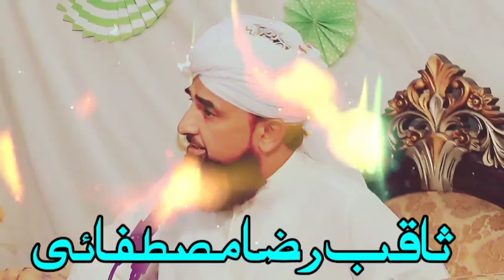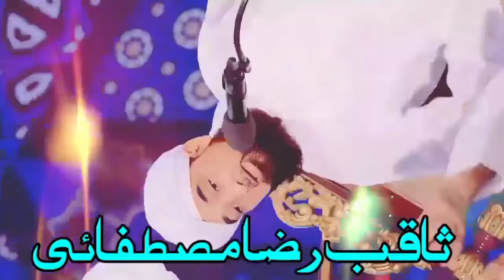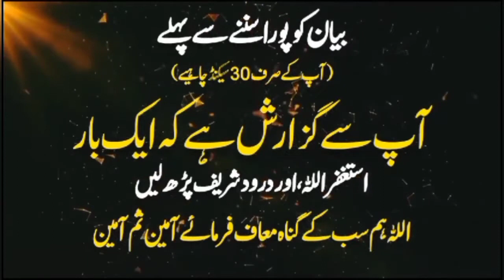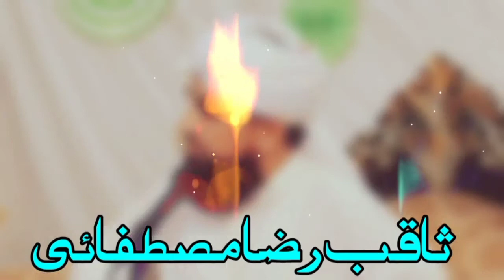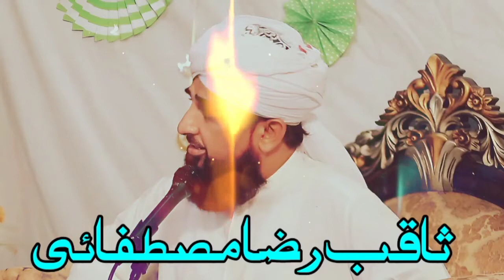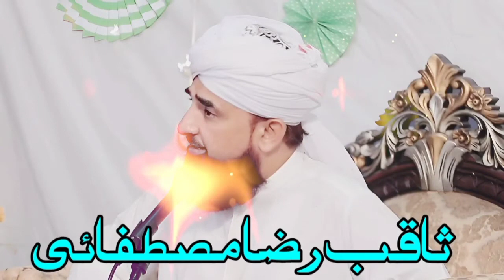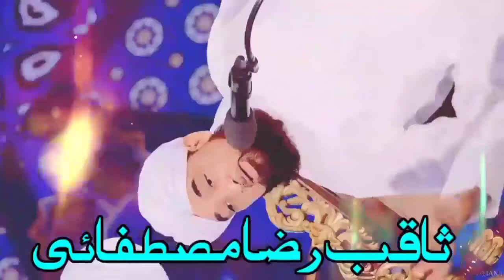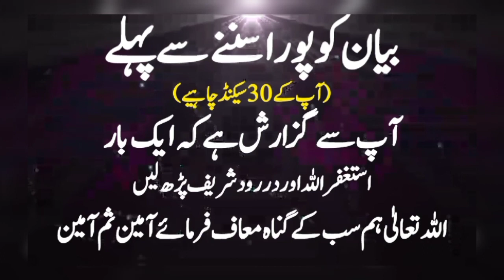Sadaqat Ki Ahmiyat: The Significance of Charity | Saqib Raza Mustafai | Understanding Giving | 2024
Description:
Discover the profound significance of charity with Saqib Raza Mustafai in this enlightening bayan. Join us as he explores the virtues and impact of giving, emphasizing the spiritual, societal, and personal benefits of sadaqat. Saqib Raza Mustafai provides insights into the true essence of charity and its transformative power. Don't miss this inspiring discourse that encourages us to understand the importance of giving in Islam.

📚 Key Points Covered:

The profound significance of sadaqat (charity) in Islam.
Virtues and impact of giving on a spiritual, societal, and personal level.
Saqib Raza Mustafai's insights into the true essence of charity and its transformative power.
🤲 Support Saqib Raza Mustafai:
Consider supporting the speaker and the propagation of Islamic knowledge by contributing to [mention donation platform or organization, if applicable].

Sadaqat Ki Ahmiyat
Saqib Raza Mustafai 2024
Significance of Charity
Understanding Giving in Islam
Virtues of Sadaqat
Islamic Teachings
Saqib Mustafai Latest Bayan
Feel free to customize the description, hashtags, and tags based on the specific content and themes once the bayan is released.